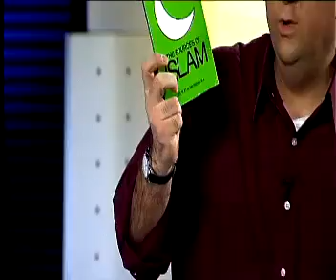white2white.com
پژوهشی در قرآن --- ۳۵  از ۴۷ --- دکتر ساسان توسلی